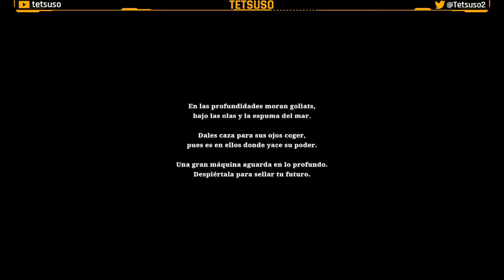Silt - Gameplay - Walkthrough - Español - Aventura - Puzles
Silt es un juego de exploración ambientado en un surrealista vacío oceánico. Explora las profundidades y posee a las criaturas que te rodean para resolver rompecabezas del entorno y adentrarte más en la oscuridad.

Gameplay  de "Silt" en Twitch.
Juego de aventuras y puzles desarrollada por Spiral Circus Games y publicada en 2022.

Gameplay:
⌚00:00:00 Introducción.
⌚00:01:43 Buscando el primer Goliat.
⌚00:11:31 Derrota de la Anguila Gigante.
⌚00:15:30 Activando la primera parte de la máquina.
⌚00:18:18 Buscando el segundo Goliat.
⌚00:36:19 Derrota del Pulpo Gigante.
⌚00:39:36 Activando la segunda parte de la máquina.
⌚00:43:09 Buscando el tercer Goliat.
⌚00:56:44 Derrota del Cangrejo Araña Gigante.
⌚01:03:30 Activando la tercera parte de la máquina.
⌚01:06:20 Buscando el cuarto Goliat.
⌚01:29:39 Derrota de la Enredadera Gigante.
⌚01:36:20 Activando la cuarta parte de la máquina.
⌚01:40:43 Final.